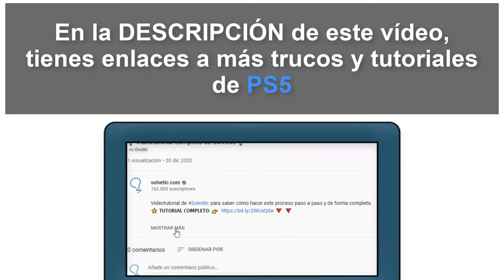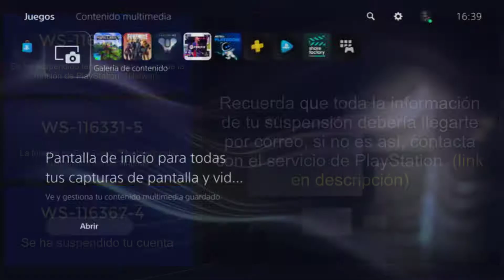✔️🎮 ERROR PS5 WS-116331-5, WS-116330-4, WS-116367-4 | Función PS Network suspendida temporalmente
Videotutorial de Solvetic para saber cómo solucionar varios errores relacionados con la suspensión de la Network de Playstation: Solución ERROR PS5 WS-116331-5, WS-116330-4, WS-116367-4. 𝗧𝗨𝗧𝗢𝗥𝗜𝗔𝗟 𝗖𝗢𝗠𝗣𝗟𝗘𝗧𝗢

Te explicamos en este vídeo qué puedes hacer para tratar de solucionar errores de PSN (Playstation Network) y de tu cuenta, si ha sido suspendida por incumplimiento. Te dejamos a continuación el contacto oficial para que puedas hacer la reclamación y la petición de restablecimientos de los servicios de PSN.